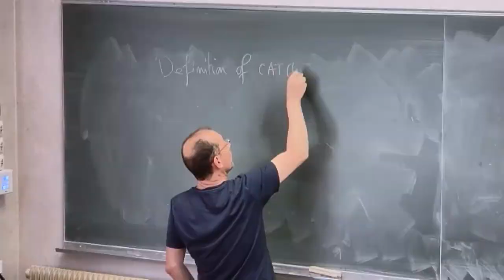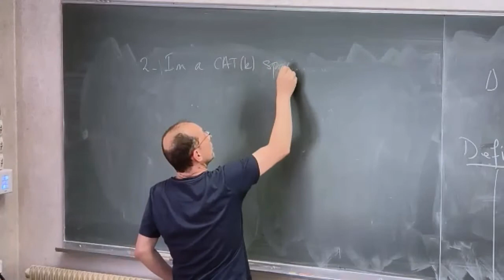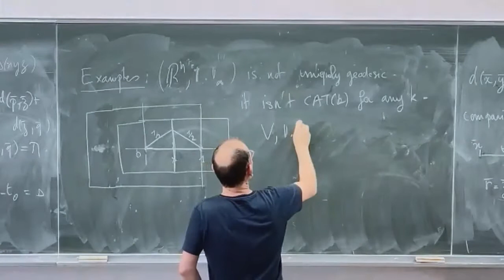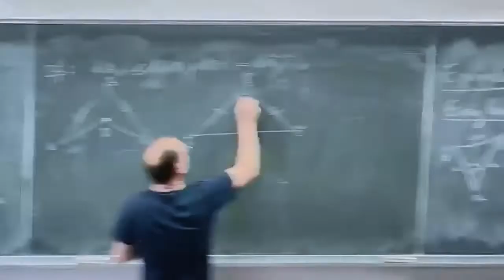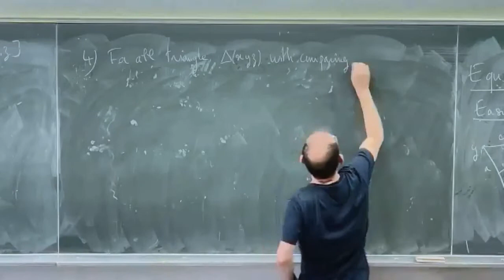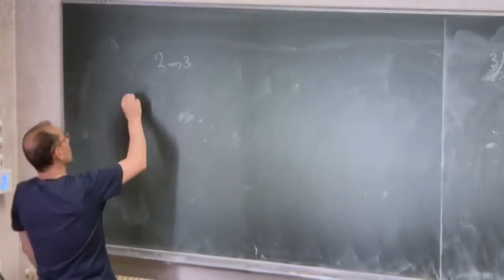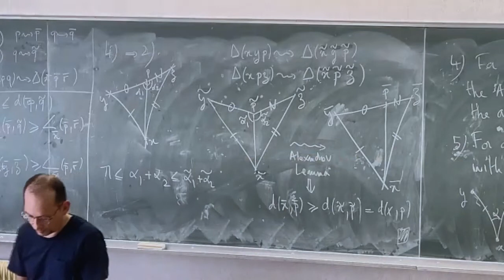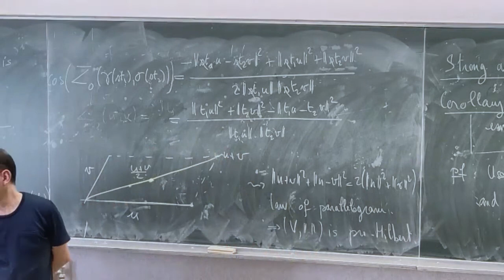P. Castillon - CAT(k)-spaces 2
The purpose of this course is to introduce the synthetic treatment of sectional curvature upper-bound on metric spaces. The basic idea of A.D. Alexandrov was to characterize the curvature bounds on the sectional curvature of a Riemannian manifold in term of properties of its distance function, and then to consider metric spaces with these properties. This approach turned out to be very fruitful and it found many applications, bringing geometric ideas to other settings. In this course we will introduce the metric spaces with a curvature upper-bound in the sense of Alexandrov, and derive some of their geometric properties. The subject is very vast and it is not possible to be exhaustive in the limited time of this course. We will concentrate on some properties, both local and global, emphasizing that these metric spaces share many properties with manifolds of bounded curvature.